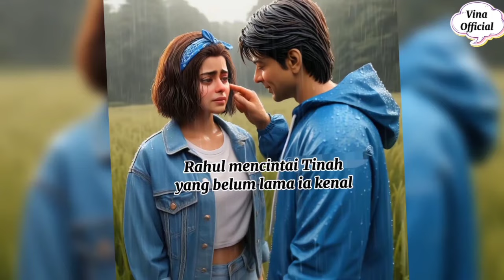Alur Cerita Film Kuch Kuch Hota Hai Versi Disney/Pixar | Perubahan Tubuh Aktor Bollywood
Alur Cerita Film Kuch Kuch Hota Hai Versi Disney/Pixar | Perubahan Tubuh Aktor Bollywood @vinaofficial377

Film India jadul jaman dulu 1998, Shahrukh Khan, Kajol, Rani Mukherjee, Salman Khan, Sana Saeed, Johny Lever tapclips

perubahan tubuh aktor Bollywood, aktor Bollywood dulu dan sekarang, pemain film India dulu dan sekarang,